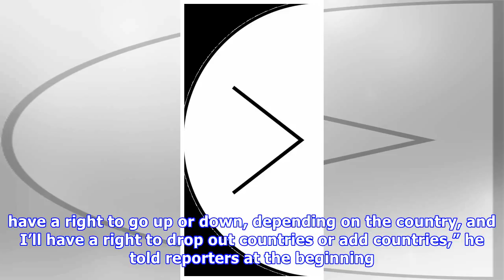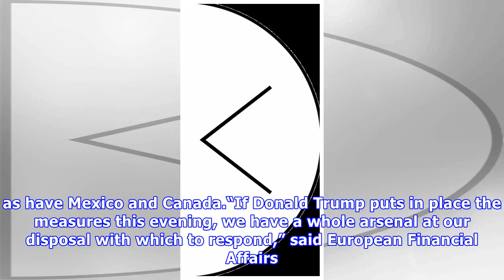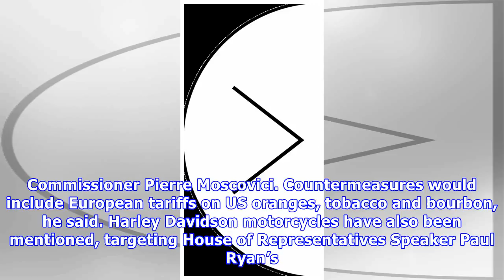EU will respond to Trump’s tariffs, Moscovici says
President Donald Trump is to press ahead with the imposition of 25% tariffs on steel imports and 10% on aluminum, although he said he was willing to strike a deal that could exempt Canada and Mexico. .